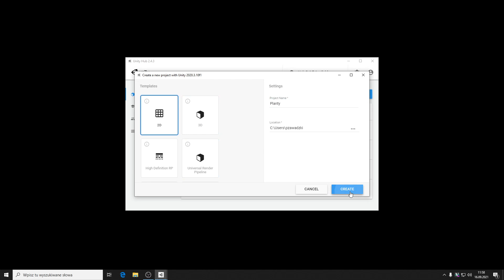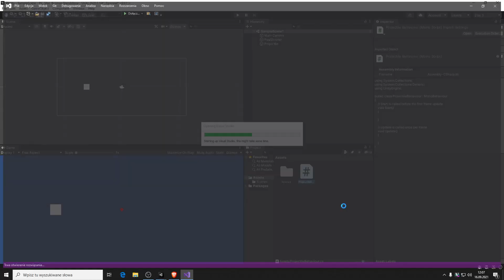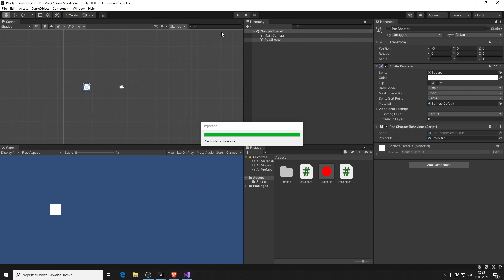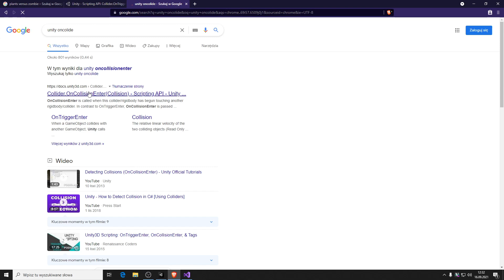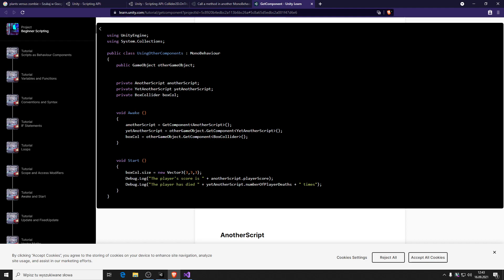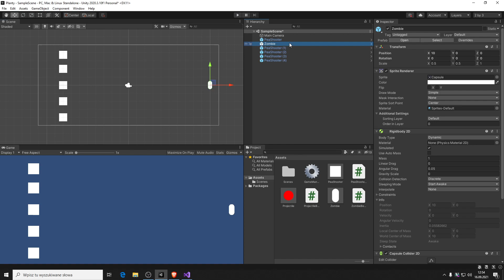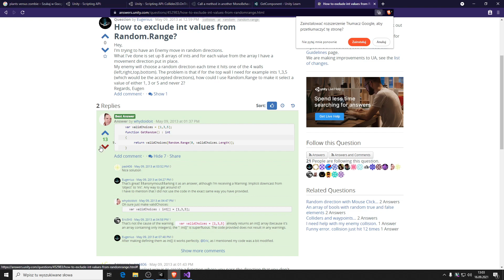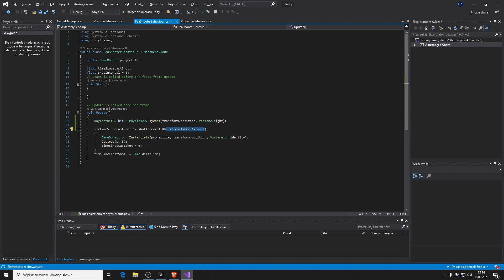Unity3D - Klon PlantsVsZombies - Odcinek 1